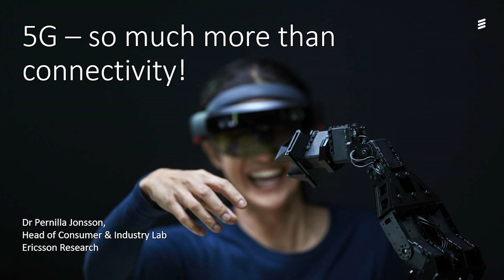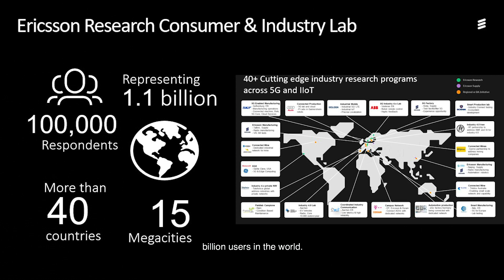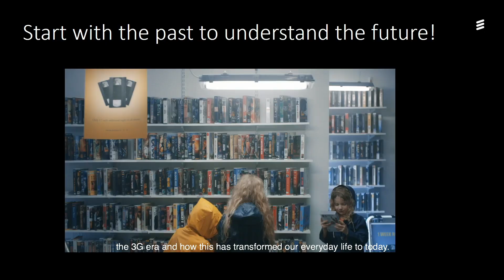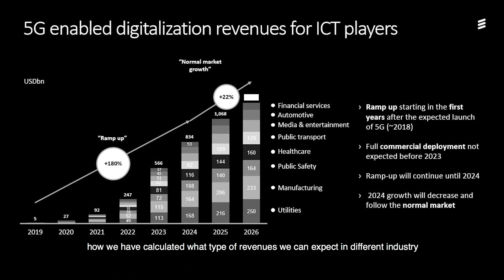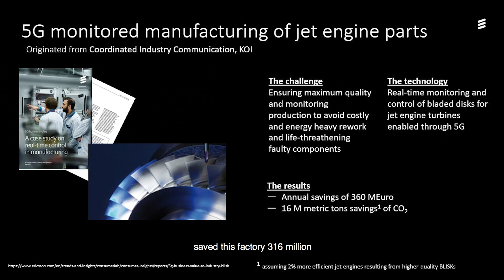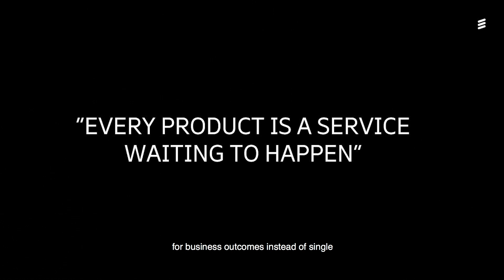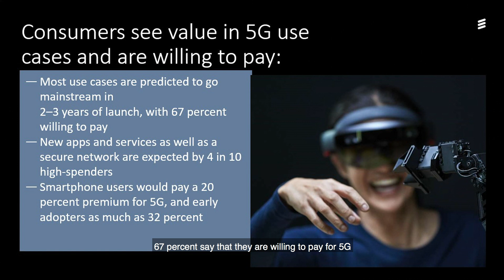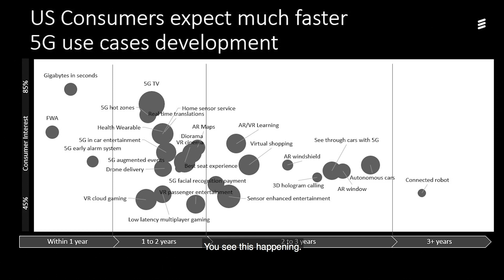Discovery 19: Dr. Pernilla Jonsson Keynote Address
Discovery welcomed Day 1 Keynote Speaker Dr. Pernilla Jonsson, Head of Consumer & Industry Lab, Ericsson Research to speak on how 5G is more than just another G.